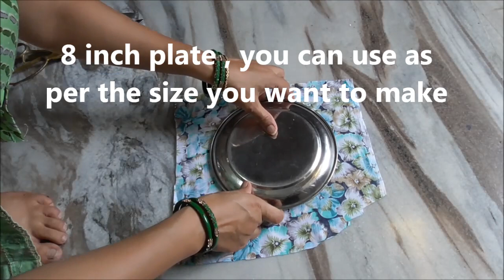अब मिनटों में बनाएँ असान रोटी/चपाती round cover -DIY Bread cover/Casserole liner / roti cover making